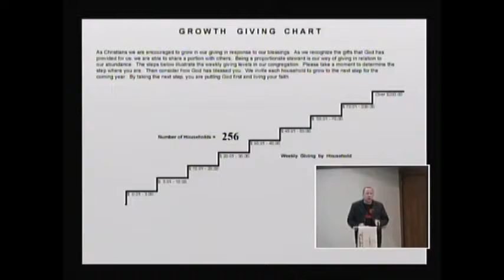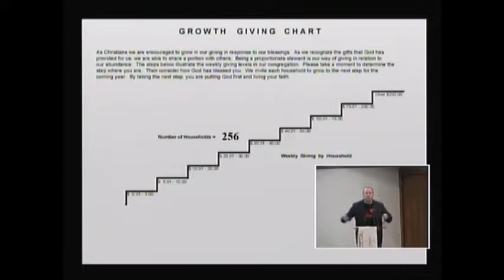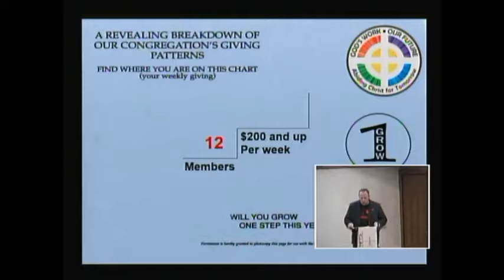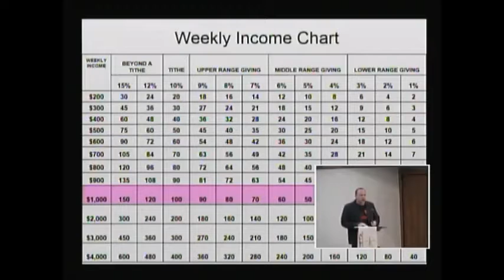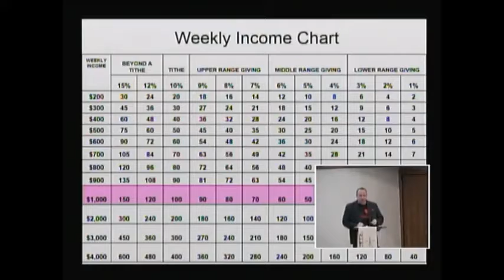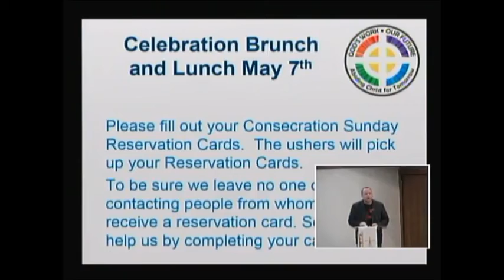Consecration Sunday Talk #2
Brian Clelan gives a talk on Stewardship, urging us to "grow one step" this year and make a difference together.